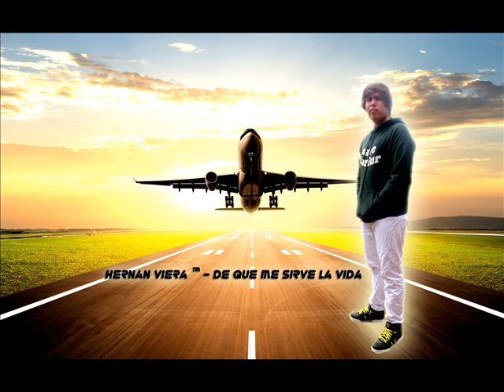Hernán Viera ™ - De Que Me Sirve La Vida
Fb OFICIAL ACEPTO A TODOS.

Se escucha ruido de fondo, porque el microfono no es de calidad...